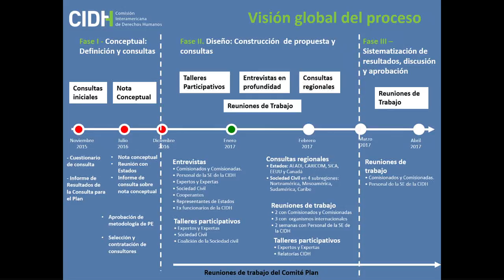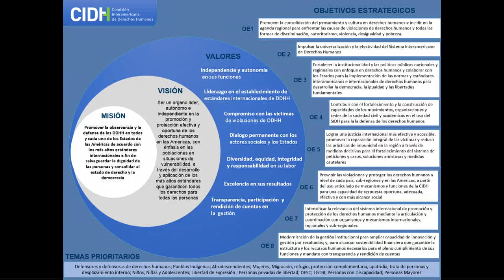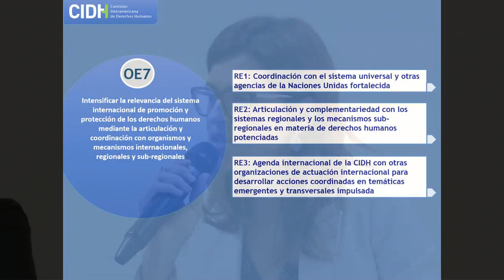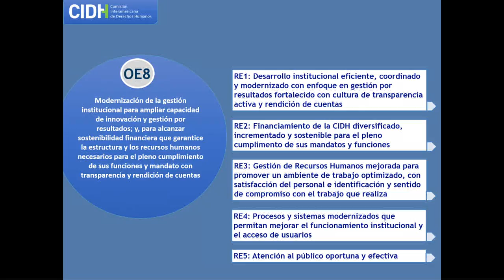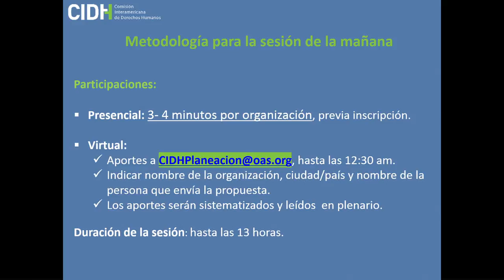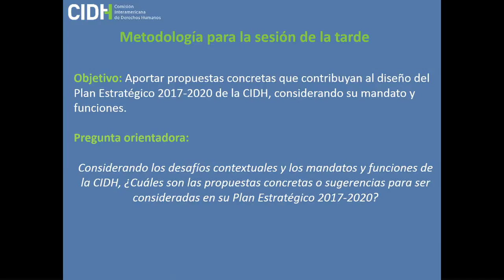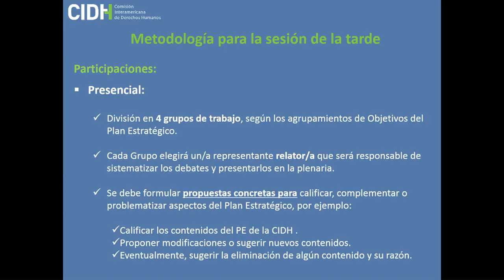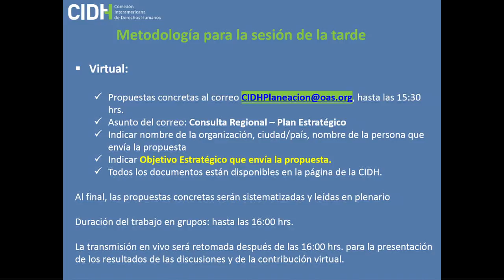Plan Estratégico - Tegucigalpa (PARTE I)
Plan Estratégico de la CIDH 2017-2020

Consulta Regional para Mesoamérica en Tegucigalpa, Honduras
17 de febrero de 2017